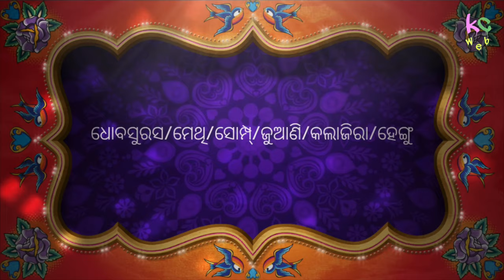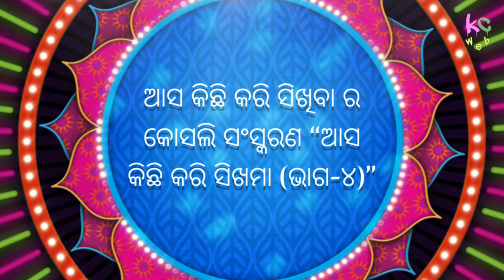Sambalpuri Bharwa Aam Achaar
For 1kg Raw Mango
200 grm White Mustard Seeds
20 grm Fenugreek
10 grm Cumin Seeds
10 grm Fennel Seeds
10 grm Asafoetida
100 grm Kashmiri Chilly Powder
10 grm Carom Seeds
10 grm Fennel Flower
250 ml Mustard Oil
250 grm free flow Salt
10-12 cloves Garlic
10-12 dray Chilly
30 ml Vinegar
10 grm Turmeric Powder
10 grm Chilly Flakes